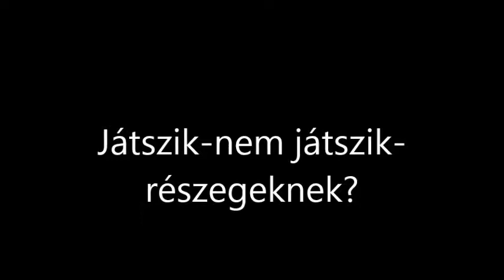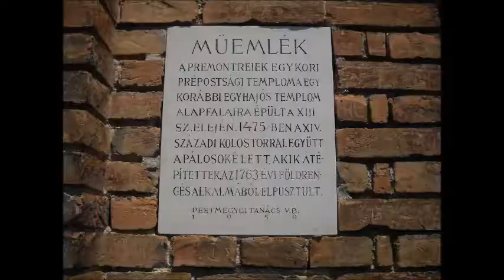Zsambeki performance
Afternoon-music in Cathedral Zsambeki